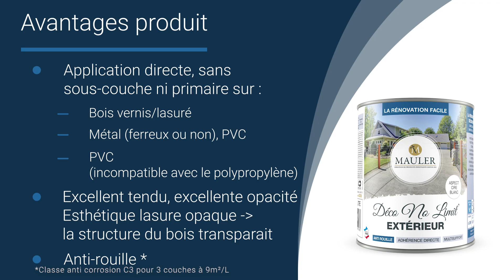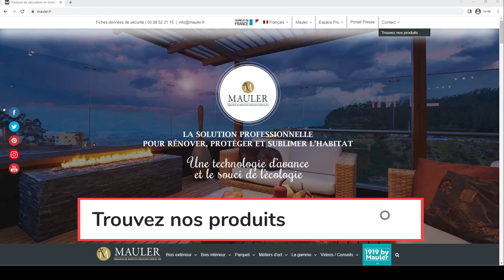Repeindre son portail en métal - Déco No Limit Extérieur MAULER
Repeindre son portail en métal ? Facile ! Même s'il présente des traces de rouilles !
On vous présente aujourd'hui une peinture bois et métal avec agents antirouille intégrés. Une protection unique, sans sous-couche, qui vous offrira un résultat incomparable !